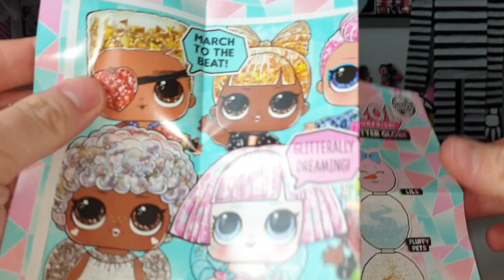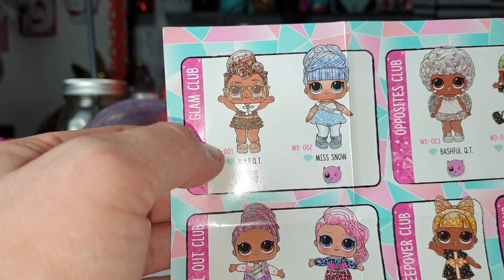APRO LE NUOVE LOL Surprise GLITTER GLOBE Winter Disco!!!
Hola Swirl Family , oggi finalmente dopo tanta attesa APRO ben 2 LOL SURPRISE GLITTER GLOBE della SERIE WINTER DISCO !!! Siete curiosi di scoprire quali LOL si aggiungo alla collezione Guardate un po .